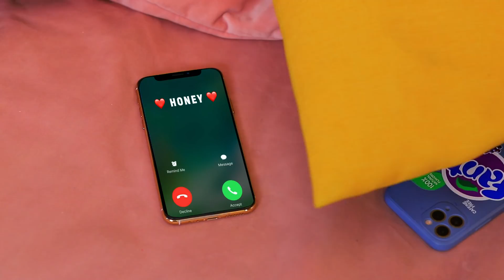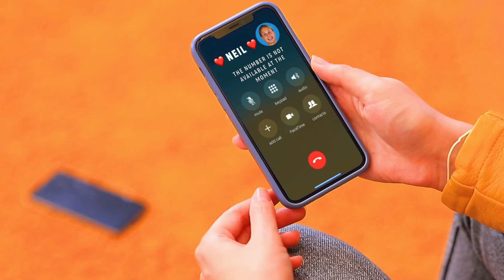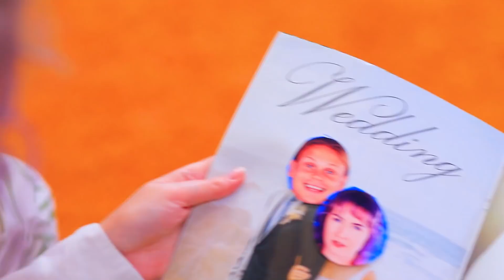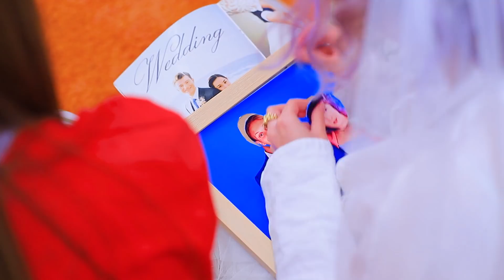Meu Namorado Desapareceu!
O noivo se foi! Pobre Vivian, o que ela vai fazer agora e onde encontrá-lo? Vamos ver onde o noivo dela desapareceu juntos!